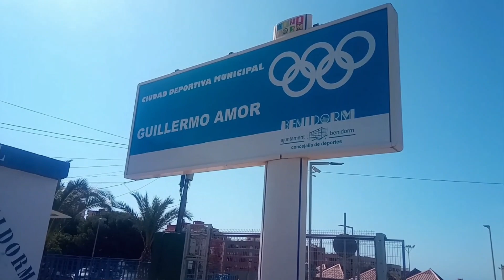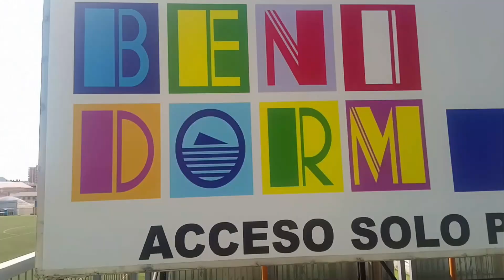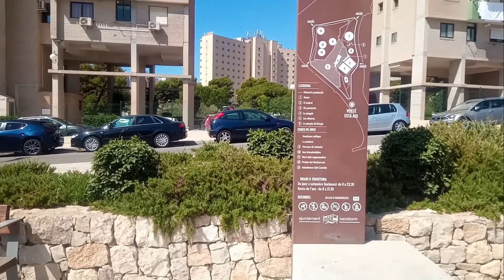Benidorm's Little Known Old Town Area - Stadium, Concerts, Sports, Market & Park! (Foietes)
This video shows the Benidorm area known as Foietes. It includes a large 'Sports City' area which holds the Guillermo Amor football stadium, along with a host of other sports facilities. Concerts are also held in this zone, as well as a weekly local market. We finish the video with a look at the Parc de Foietes which is a pleasant outdoor area complete with exercise equipment and childrens play areas. I hope you enjoy it! :)